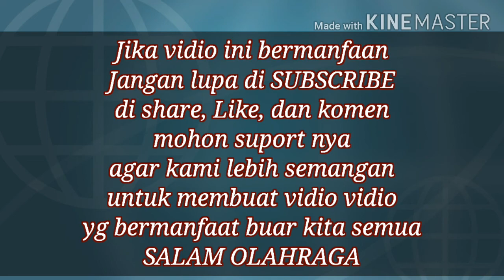cara memasang karet bed Tenis Meja